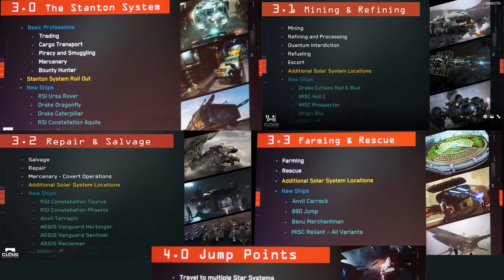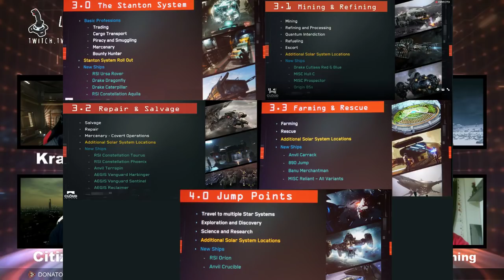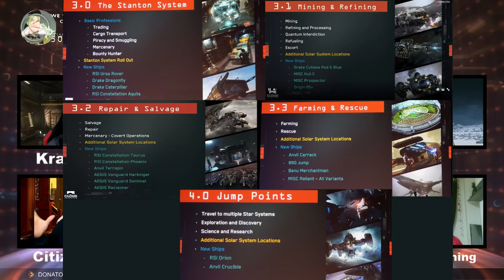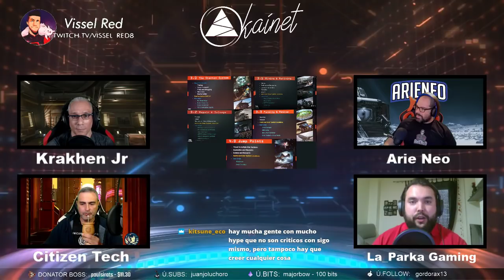Star Citizen | Skainet Episodio VII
ⓘ Directo Emitido Via Twitch el 19/05/2019